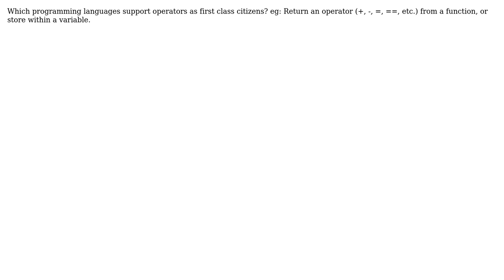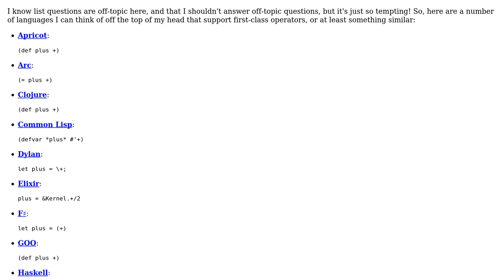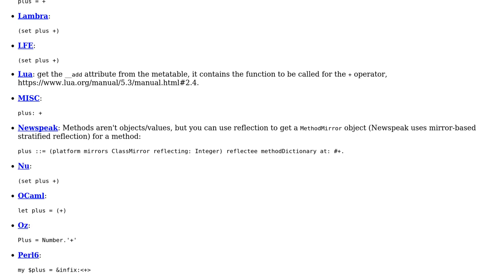Which programming languages support operators as first class citizens? (3 Solutions!!)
Which programming languages support operators as first class citizens?

With thanks & praise to God, and with thanks to the many people who have made this project possible! | Content (except music & images) licensed under CC BY-SA | Music | Images & others | With thanks to user Oded user Jorg W Mittag user Jordan Mack user coredump user amon and the Stack Exchange Network Trademarks are property of their respective owners. You are responsible for your own actions.